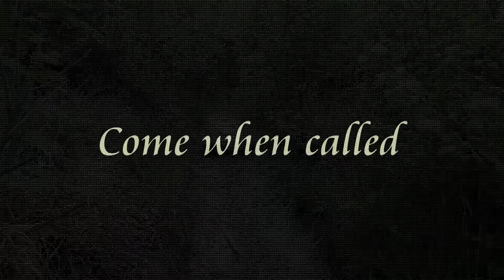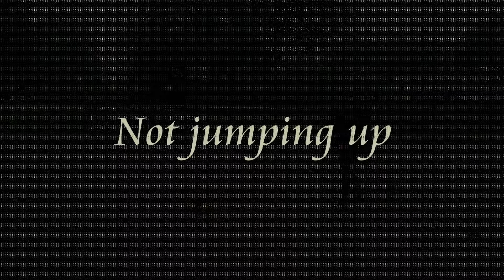Kizzy - Border Terrier - 4 Weeks Residential Dog Training